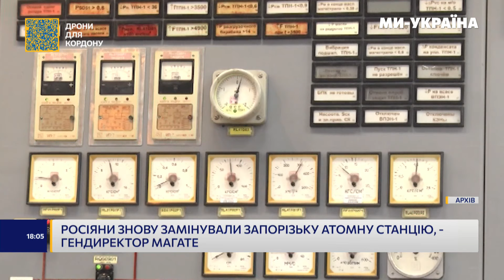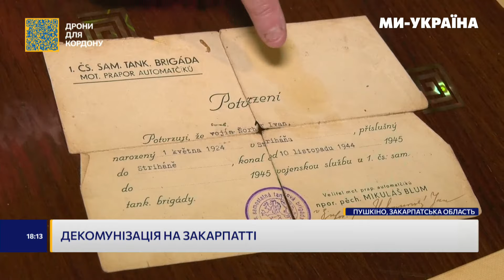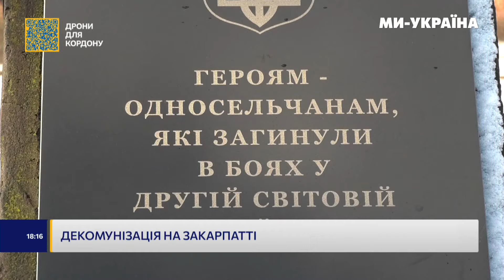Росіяни ЗНОВУ ЗАМІНУВАЛИ ЗАЕС. НАТО планує МАСШТАБНІ НАВЧАННЯ через ймовірний НАПАД РФ. НОВИНИ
Новини на телеканалі "Ми - Україна" від Людмили Добровольської:

- Обстріл Гуляйполя: є поранений
- Артилерійський обстріл по Куп'янську
- Сьогодні день пам'яті Захисників донецього аеропорту
- Кількість бойових зіткнень зросла у рази, - Сухопутні війська ЗСУ
- Снаряди для України від ЄС
- Росіяни знову замінували Запорізьку АЕС, - Гендиректор МАГАТЕ
- Понад 100 автівок для фронту безкоштовно відремонтували на СТО в Черкасах
- НАТО планує масштабні навчання зі сценарієм нападу з боку РФ
- У Румунії протестувальники розблокували пункт пропуску "Порубне"
- У Харкові відкрили дитячий садок у метро
- Декомунізація на Закарпатті